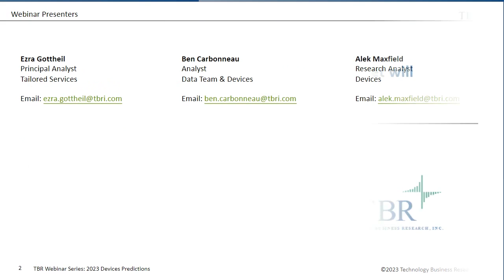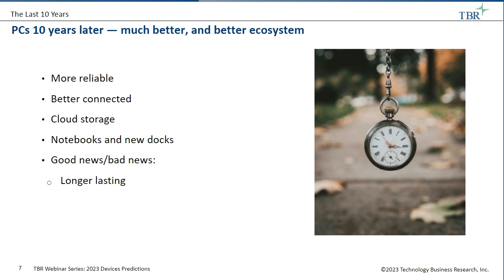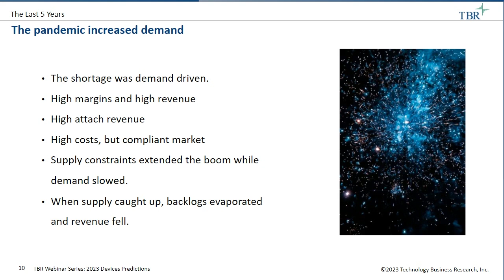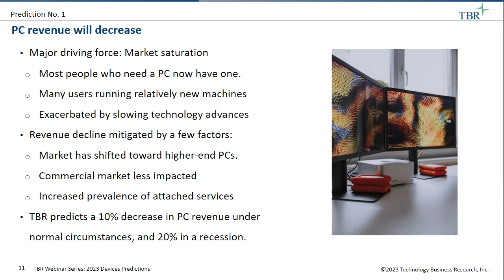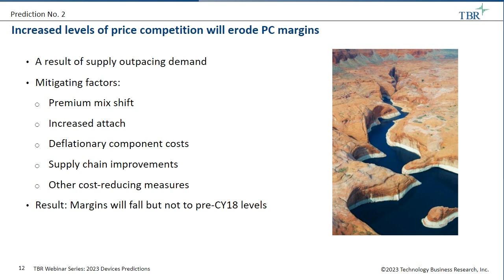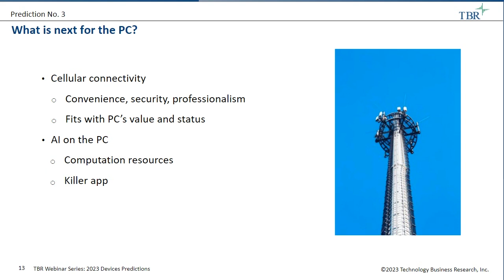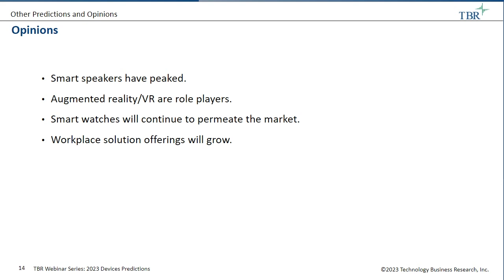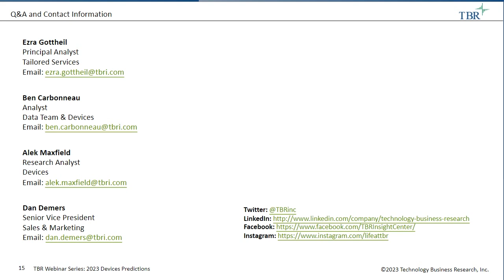After rapid pandemic-related growth, the PC market will shrink in 2023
In this webinar Principal Analyst Ezra Gottheil, Analyst Ben Carbonneau and Research Analyst Alek Maxfield give an exclusive review of TBR's Top 3 Predictions for Devices in 2023.

You'll learn:
• How PC companies are preparing for a slower, more price-competitive market
• How the role and perception of PCs have changed
• What changes to expect in PCs in 2023 and beyond